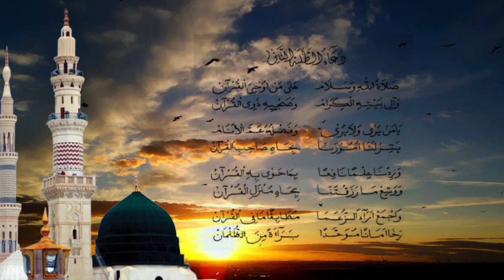SHOLAWAT QUR'ANIYAH Lirik Arab